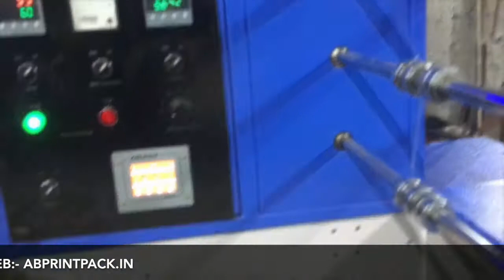Security Holographic Strip Application Machine on Pharma Foil, Aluminium blister foil |AB-SSA300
AB PrintPack is one of the leading manufacturer, exporter and supplier of Hologram Machines , Holographic application machine , hologram transfer machine on aluminium foil , blister foil , pharma foil.

Factory By:-

AB PrintPack Machineries(INDIA)